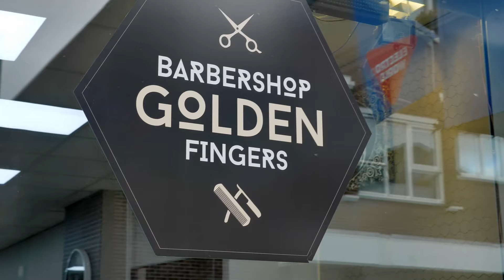PATAKA OFFICIAL VIDEO_ Miri, Abom ft Sajji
Camera and edit: kyle Tannenbaum
Tannenbaum Productions

Creative Driector/Producer: Sagar Pargas-Senss Branding

Special Thanks to J Miero Isolatie Goirle

#َُASMrap